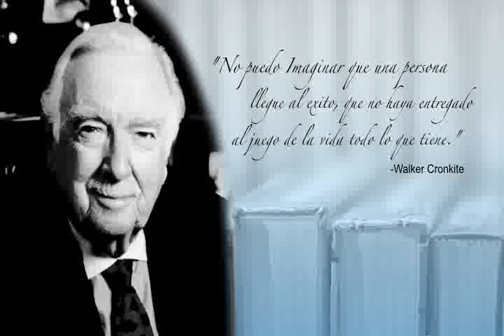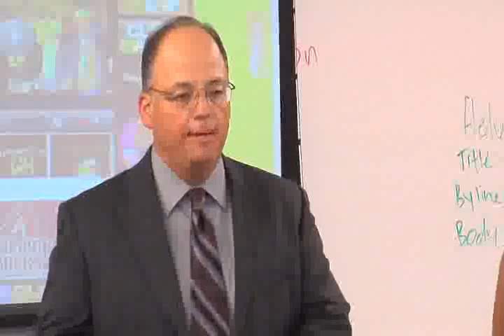ASU Digital Program